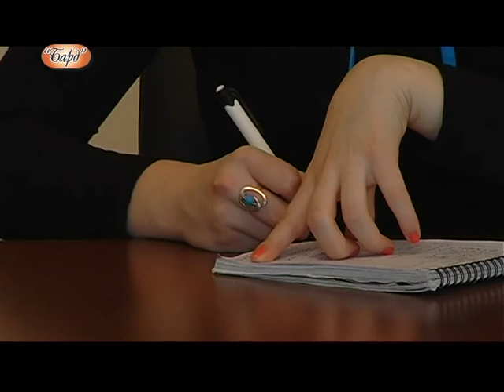ПРЕСКОНФЕРЕНЦІЯ УКРАЇНКА 18.01.2010